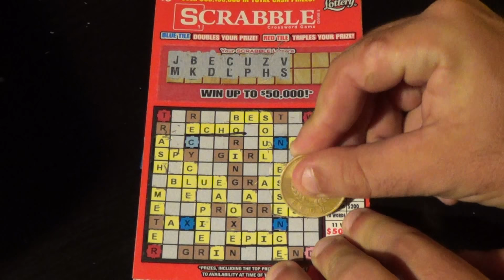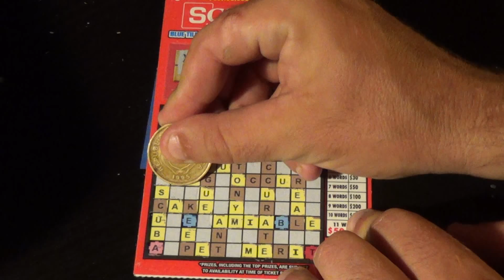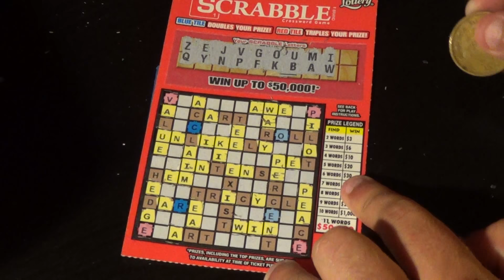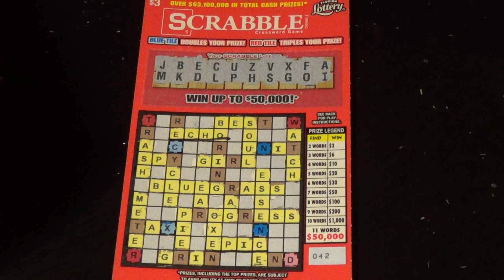The Early Word 22: $3 SCRABBLE FL Lottery Crossword Scratch Tickets